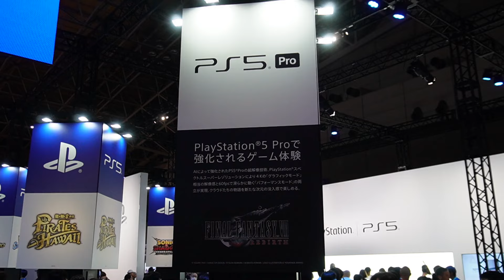【FF7リバース】PS5Pro版を実機で見たらめちゃくちゃ凄かった件！【TGS実機デモ】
FF7Rが強くなるのは以前から話してきましたが・・・やっぱり実機で見ると全然違うな！！ということでTGSで見てきた実機映像についてお話をしていきましょう。

チャンネル公式スポンサー様↓
Win/Mac画面録画ソフト：EaseUS RecExperts
動画ダウンロードソフト：EaseUS Video Downloader

【スポンサーや製品送付はこちらへ / Sponsors & product reviews】